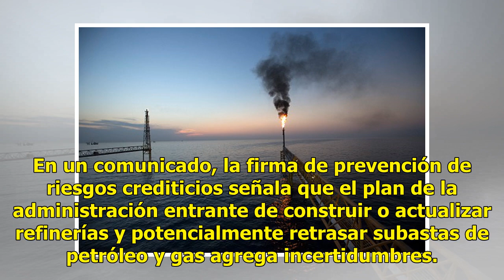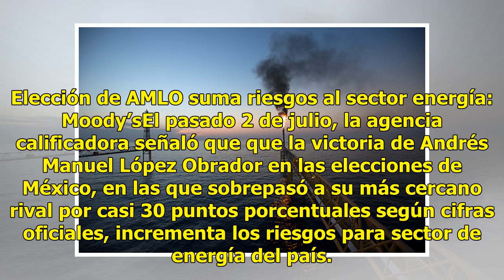Moody's advierte riesgos crediticios para Pemex con agenda de AMLO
La agencia calificadora Moodys advirtió que la agenda energética propuesta por el próximo gobierno de México del virtual presidente electo, Andrés Manuel López Obrador, presenta riesgos crediticios para Petróleos Mexicanos (Pemex). En un comunicado, la firma de prevención de riesgos crediticios seña...